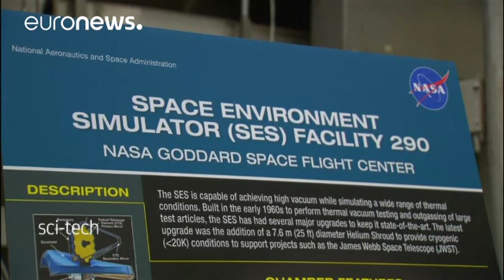O telescópio James Webb está pronto para conhecer o universo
*O maior e mais complexo telescópio espacial de sempre está finalmente pronto. O* "James Webb" *demorou quase 20 anos a ser construído para substituir o famoso Hubble.*

Graças à intricada rede de espelhos que integra, os cientistas poderão não só lançar outras pistas sobre a origem do universo, mas também procurar sinais de vida noutros planetas.

_"Ao fim de duas décadas de inovação e trabalho árduo, este é o resultado. É um território totalmente novo. Vamos ver coisa…